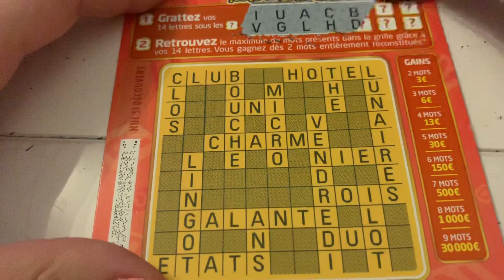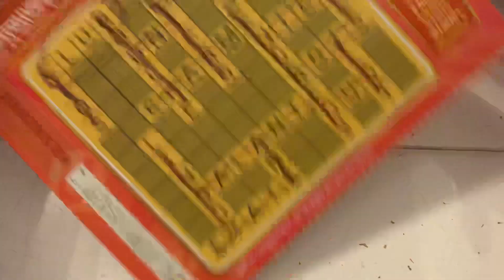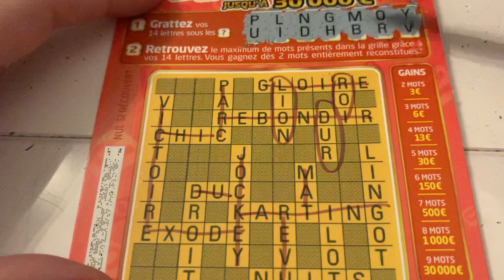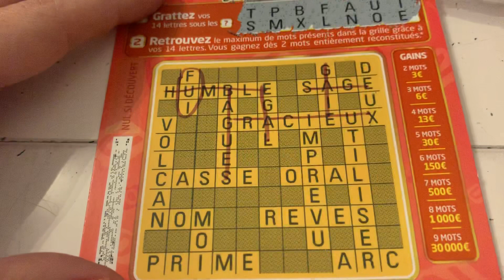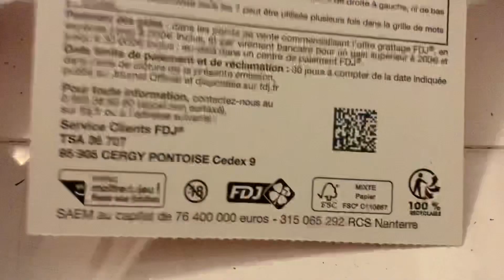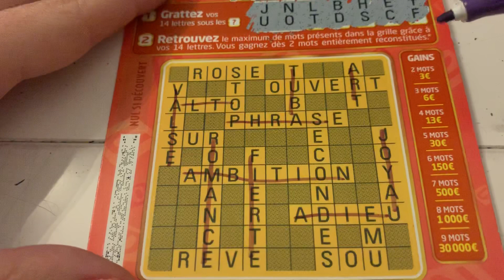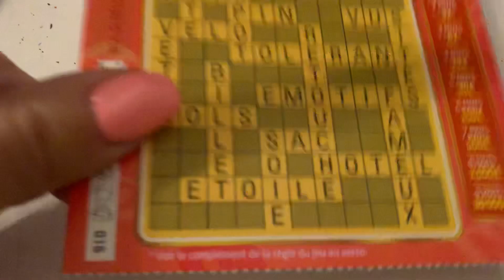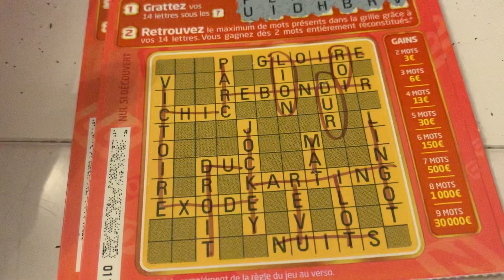On combat la malédiction des Mots Croisés à 3€ | Episode 2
Mes Papillons 💚

Aujourd'hui on essaie de combattre la malédiction des mots croisés à 3€ où je ne gagne jamais plus de 6€, donc on en grattera 5 tous les vendredis jusqu'à ce que j'en obtienne un gagnant à au moins 13€ !

Charlène 💚